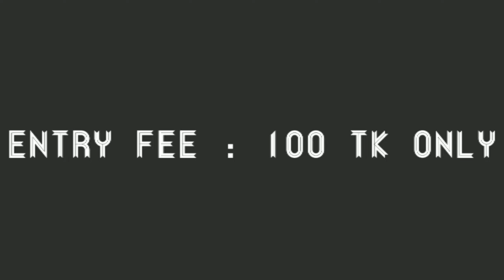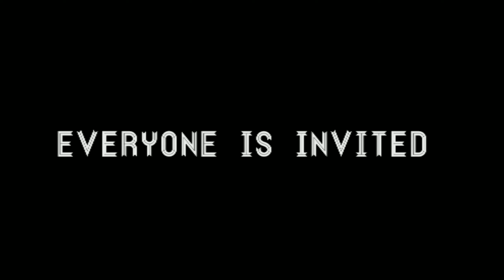Bangladesh Guild War Season 3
The Biggest Showdown Of Guild Community Is Here.Symbolist is Back With 3rd Literation Of BDGW.

Let's Have A Peak Of Last Season